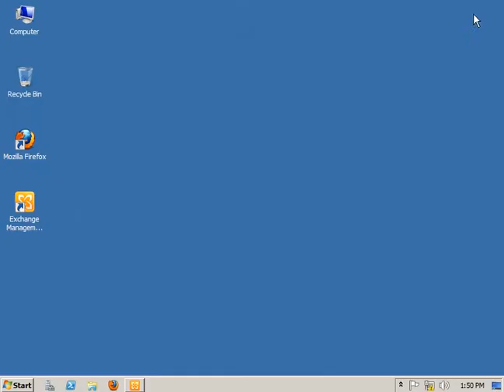How to insert the license key in Exchange Server 2010 part 06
How to insert the license key in Exchange Server 2010